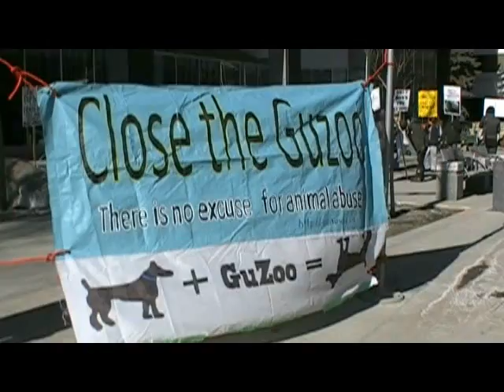Guzoo Protest 2014